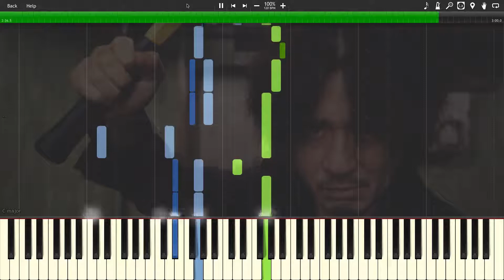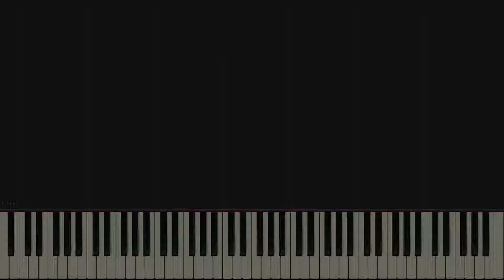Oldboy - The Last Waltz (Piano Tutorial Synthesia)